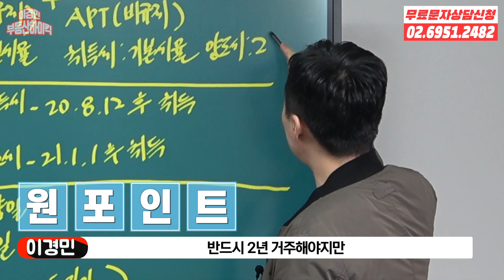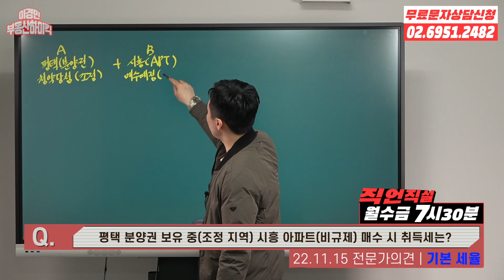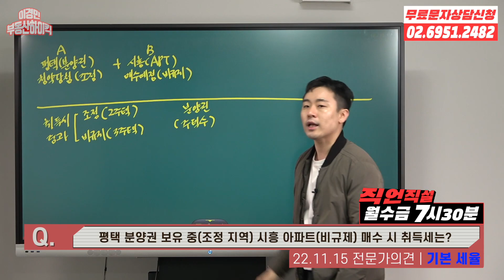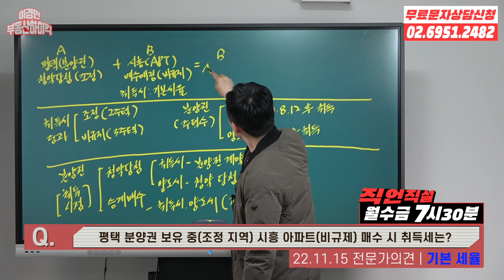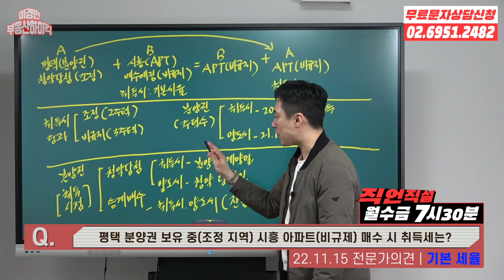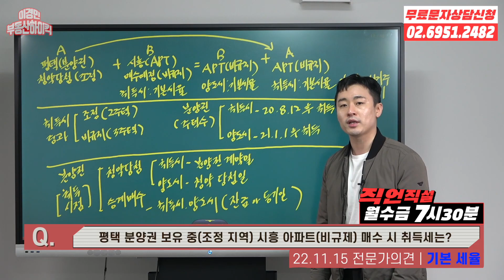아파트 청약 당첨 , 아파트 분양권 조심해라 ( 부동산 투자 / 부동산 상담 / 부동산 강의 )| 이경민의 부동산하이킥 ( 이경민 부동산 전문가 )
이경민의 부동산하이킥 에서는 부동산 전문가 이경민 대표가 여러분들의 고민을
부동산 강의 형식으로 전략과 계획을 세워 해결 방안을 제시해서 해결 해 드립니다
영상에서 다뤄드리는 주요 내용으로는 부동산 실전 투자전략, 부동산 정책에 따른
대응전략 및 시장전망 부동산 관련 세무전략, 아파트 지역분석 및 재개발 재건축 등
정비사업 분석, 실수요자의 갈아타기 전략 및 무주택자 내집마련 플랜 등
부동산 투자 상담 고민 에 대한 전략과 대응방안을 영상에 담아 부동산 고민 상담을
풀어 드리고 있습니다. 부동산 일타강사 부동산 전문가 강의를 온라인에서 함께 하세요!!

-주요설명-
부동산 투자 전반적인 고민을 부동산 강의 형식으로 해답과 전략을 제시하고 계획을
세워드리는 직언직설 시간입니다.오늘 부동산 고민 사연자분은 평택 아파트 분양권
보유중에 조정대상지역 해제 발표로 비규제지역으로 전환된 경기도 시흥 아파트 투자
매수 하면 취득세 부분이 어떻게 되는지에 대한 문의였습니다. 답은 기본세율 입니다
우선 총 3가지 정도를 명확히 이해해야 나중에 본인 자산현황에 대입할 수 있을겁니다
1. 취득세 중과 주택수 = 조정대상지역 2주택 , 비규제지역 3주택 부터 적용됩니다
2. 분양권 주택수 포함 시기는 분양권 취득세 기준일 날짜가 중요합니다.  20.8.12일 이후
취득한 분양권 주택수 산정됩니다. 분양권 양도세 기준일 날짜는  21.1.1일 이후 취득한
분양권은 양도세 계산시 분양권 주택수 포함 됩니다.
3. 또한 분양권 취득시점을 명확히 알아야 하는데 청약 당첨자 원분양자 취득세 취득시점은
분양권 계약일 , 양도세  취득시점은 청약 당첨일 입니다. 이와 반대로 분양권 전매 매수한
분양권 승계인은 잔금 또는 등기일 중 빠른날짜로 기준합니다. 그렇다면 이제 적용해볼수
있을텐데 22년 올해 청약 받았기에 해당 분양권은 취득 , 양도에 있어 주택수 포함됩니다
비규제 지역 시흥 아파트 매수시 2주택이지만 비규제 2주택 취득이라 기본세율 적용되며
평택 분양권이 아파트 전환되어 입주하게 되면 분양권 취득세 취득시점이 분양권 계약일
인데 그 당시 조정대상지역 이었지만 다른 주택이 없어 취득세 기본세율로 적용됩니다.
만약 조정대상지역 아파트 보유한 상황에 조정대상지역 분양권 청약 당첨되었다면
2주택 으로 중과세율이 적용되겠죠? 그리고 비규제지역 투자했던 시흥아파트 매도시
일시적 2주택 양도세 비과세 적용될까요? 적용 되지 않습니다. 소득세법 시행령 155조
일시적2주택 , 소득세법 시행령 156조3 주택과 분양권 일시적 2주택 규정을 보면
국내에 1주택을 보유한 1세대가 양도하기 전 다른 주택을 추가 취득할 경우 일시적
2주택으로 규정하고 있습니다. 분양권 일시적2주택 또한 먼저 1주택을 보유한 상황에서
추가 분양권 취득시 일시적2주택 비과세 적용을 하고 있습니다. 따라서 1주택을 먼저
보유하지 않고 분양권을 먼저 취득한 사례로 해당 법령이 없어 비과세 적용은 어렵습니다
따라서 일반과세로 매도가 되며 분양권에서 아파트로 바뀐 평택 아파트는 양도세 걔산
취득시점이 청약 당첨일 인데 그시기 조정대상지역 위치하고 있었으므로 2년 거주
필수적으로 해야만 비과세 가능하게 됩니다. 굉장히 복잡하고 어려울 수 있습니다